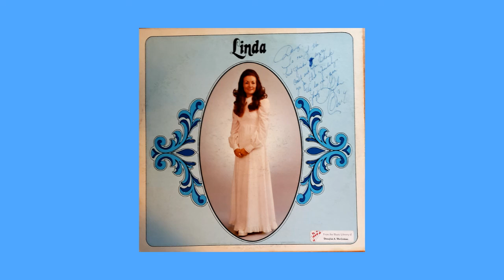The Rhythm Masters - Linda Rawlings - Exodus (1974)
This album was recorded and manufactured by Artist Recording Company (740821). Linda Rawlings played for The Rhythm Masters and was married to the baritone singer and manager, Carroll Rawlings. During this time of the 1970's, the Rhythm Masters had reached a pinnacle of success.

This song is an interesting choice to include on a gospel album but it closes the album dramatically. Composed by Ernest Gold for the dramatic film, "Exodus" in 1960 and based on the novel of the same name by Leon Uris in 1958. This theme won two Grammy awards in 1961, one for best soundtrack and one for song of the year. It is the only instrumental movie theme to have done that. This song has been recorded by too many artists to mention but the artists, Ferrante & Teicher had a number one hit on it in 1961.

Linda is a rare musician. At this time, and for the most part still today, men play for groups like this. Linda could keep up easily with the traditional fast paced quartet style playing but also had a soft touch for the slower songs too. Her unique style is showcased brilliantly on this album and make no mistake, she commands the instrument. This recording came out after the groups 1974 Live album.

I was nine years old when I first heard the songs on this recording and I begged my parents to let me begin piano lessons. That was all she wrote, it began a love affair I have had all of my life with the instrument. I had a small, blue, JCPenney record player that I sat on top of our spinet piano at home. I would drop the needle on a song, try to figure out what key she was playing in, and then meticulously try to copy her note for note. This recording truly changed the course of my life and played a huge part in making me the musician I am today. I had heard of people "wearing out" albums, but I literally did that on my first copy of this one. I had to purchase another!